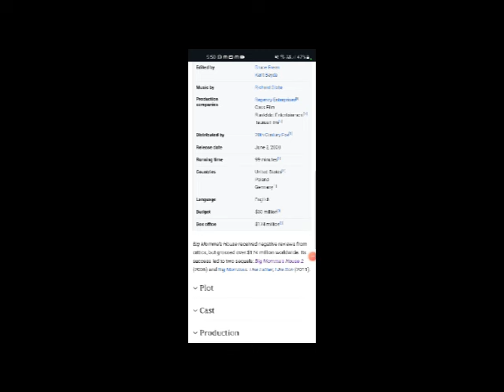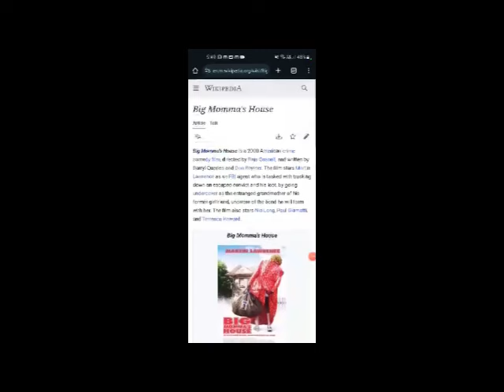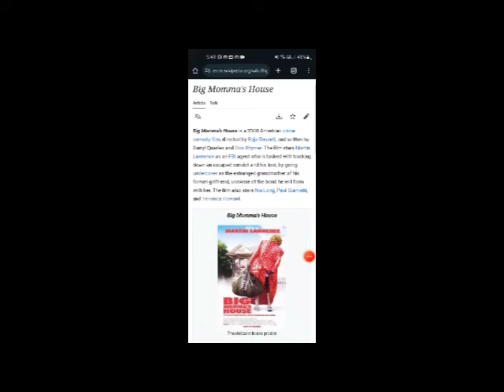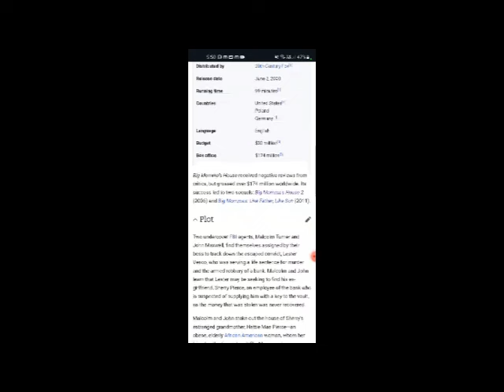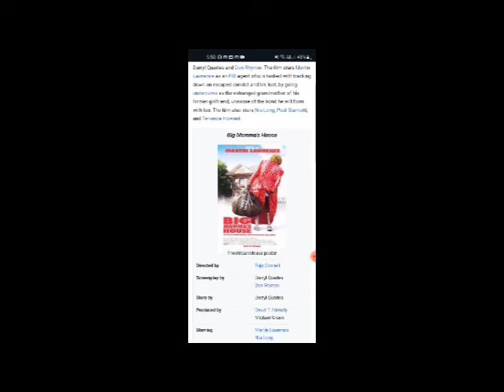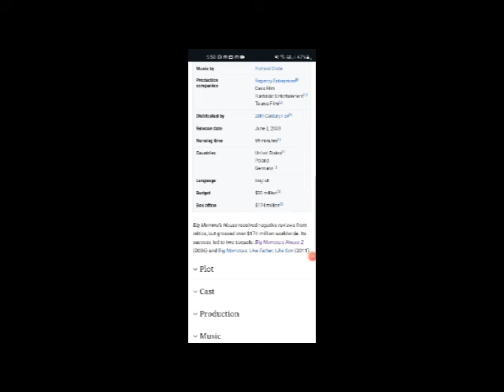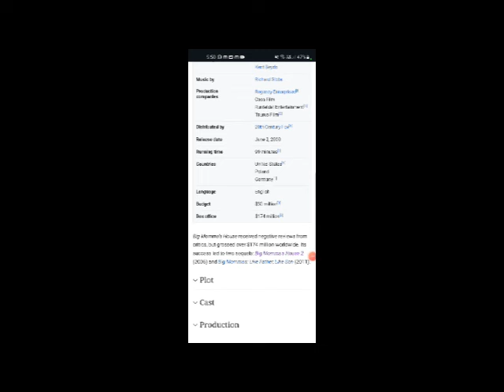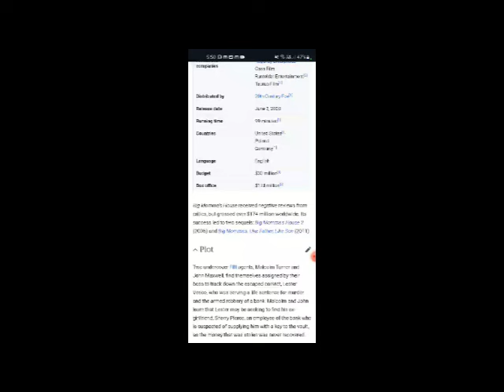Big Momma's House Full Movie Fact, Review & Information | Martin Lawrence | Nia Long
In this video we will tell you about fact and review of movie Big Momma's House.